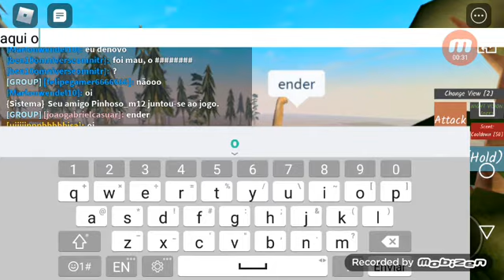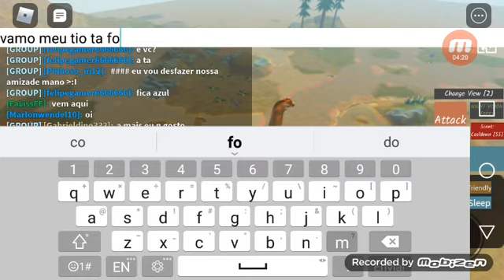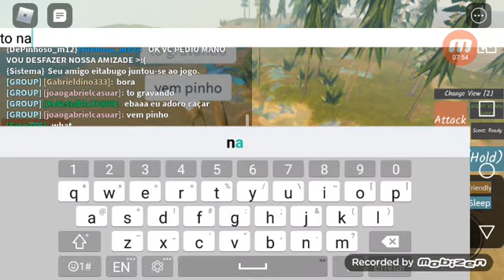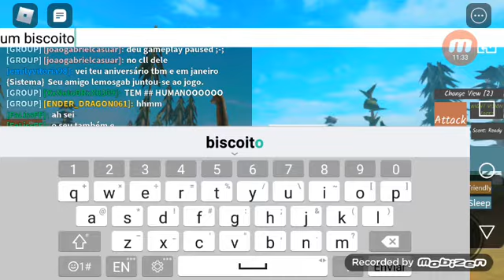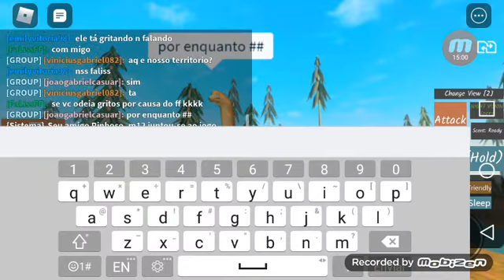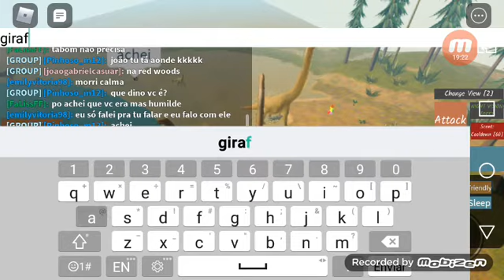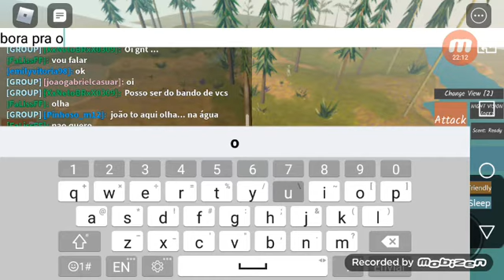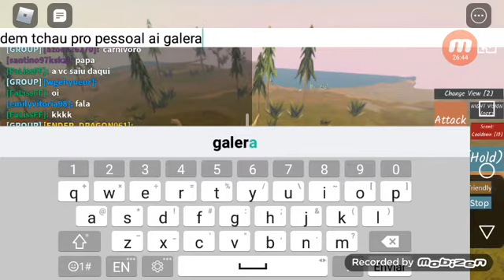Manada de Sauropodes - Dinosaur World Mobile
Faaaala pessoal!! Hoje fizemos uma manada de sauropodes muito legal! Com a participação de muitos amigos e inscritos 😊😊😊

Confere aí e não esqueça do like 👍